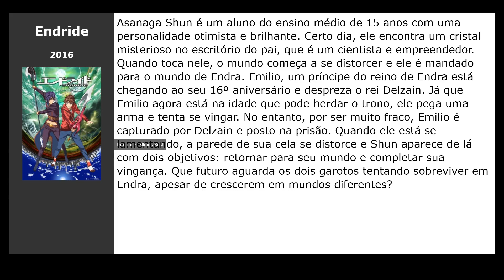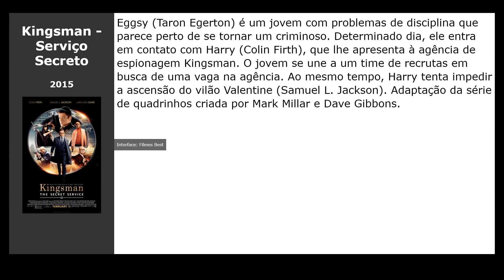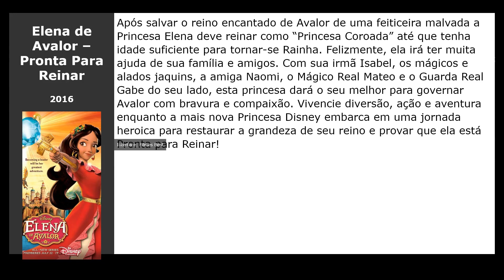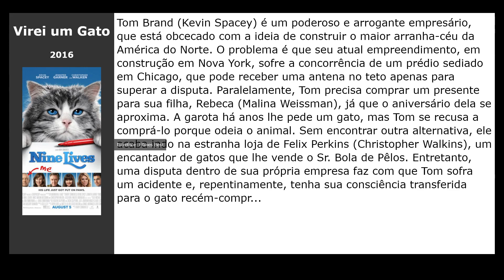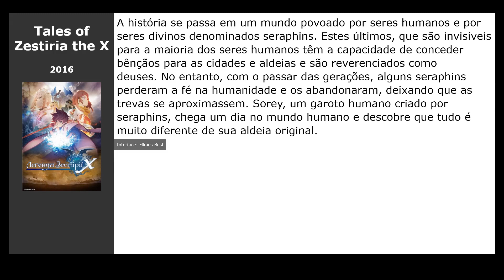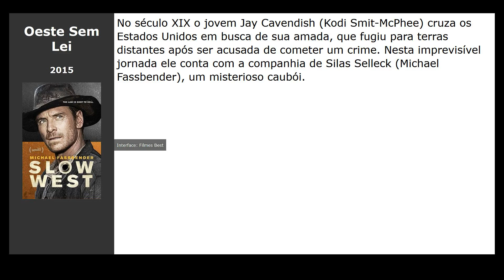20 Filmes parecidos com The Jesus Rolls (2019)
Filmes tipo The Jesus Rolls (2019):

00:00 Introdução
00:10 Homem-Formiga (2015) / gênero: fantastic, ação, comédia
00:22 Endride (2016) / gênero: cartoon, fantasy, aventura
00:35 The Visitors: Bastille Day (2016) / gênero: comédia, fantastic
00:48 Asterix e o Domínio dos Deuses (2016) / gênero: cartoon, aventura, fantasy
01:07 Into the Badlands (2015) / gênero: ação, drama, aventura
01:21 Vingadores: Era de Ultron (2015) / gênero: fantastic, ação, aventura
01:40 Kingsman - Serviço Secreto (2015) / gênero: ação, comédia, crime
01:59 Peter Pan (2015) / gênero: fantasy, aventura, família
02:12 Elena de Avalor – Pronta Para Reinar (2016) / gênero: cartoon, musical, fantasy
02:25 O Destino de Júpiter (2015) / gênero: fantastic, ação, aventura
02:44 Inferno (2016) / gênero: thriller, detective, fantastic
03:03 O Tigre e o Dragão: A Espada do Destino (2016) / gênero: fantasy, ação, drama
03:19 Kanojo to Kanojo no Neko: Everything Flows (2016) / gênero: cartoon, drama, animê
03:32 Virei um Gato (2016) / gênero: fantasy, comédia, família
03:45 Tales of Zestiria the X (2016) / gênero: cartoon, fantasy, ação
04:01 Angry Birds: O Filme (2016) / gênero: cartoon, ação, comédia
04:17 Irmão Natureza (2016) / gênero: comédia
04:30 A Odisséia (2016) / gênero: aventura, biography, drama
04:43 Alice Através do Espelho (2016) / gênero: fantasy, aventura, família
04:57 Oeste Sem Lei (2015) / gênero: western, drama, thriller